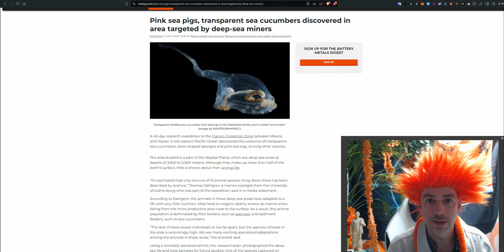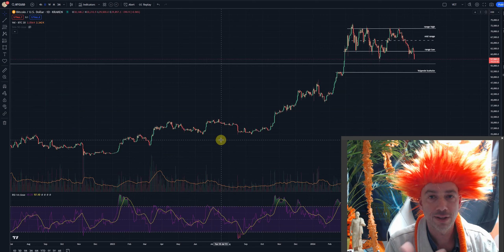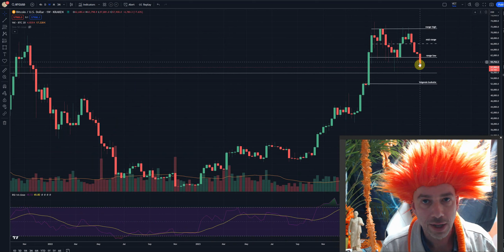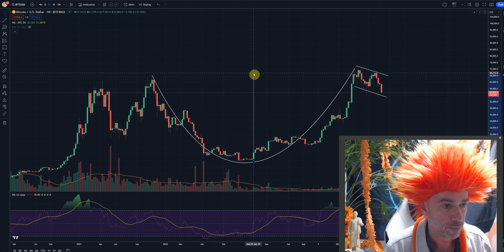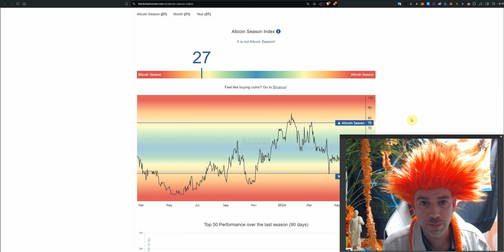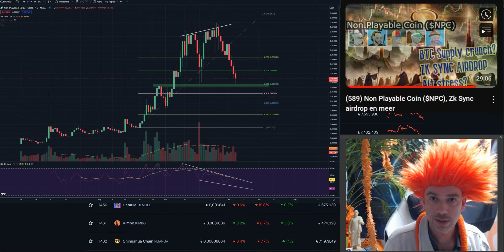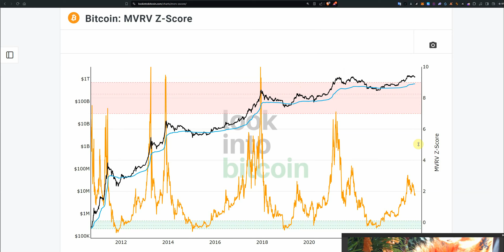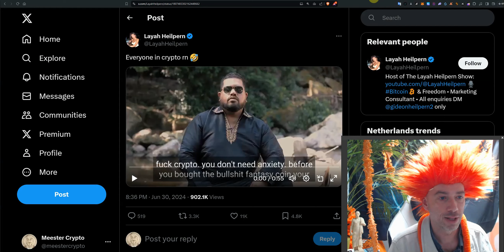(591) Breaking News!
Mega brekend nieuws!
En daarnaast natuurlijk alle aandacht voor de Bitcoinbibbers en Altcoin desillusies die momenteel de markt teisteren.

Wil je meer weten, vragen stellen of gewoon kletsen over Bitcoin en crypto met mij persoonlijk, of een enthousiaste, elkaar helpende groep cryptoliefhebbers? Kom dan ook bij onze discord!:

BTC-adres van meester Crypto:
bc1qwg0w9ulq668e77e3ter2dlqljzap9tw29layd5